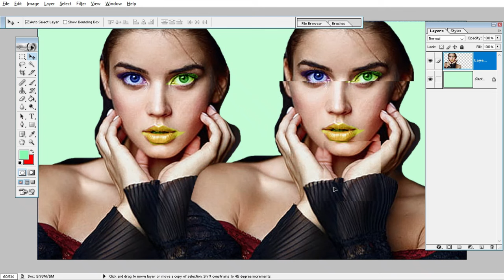Change The Way You Approach Tutorial Editing Picture In Picsart || Photo Edit Tips 302